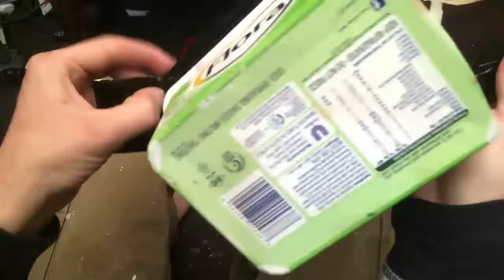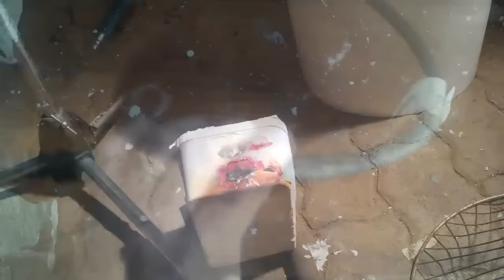Casting a Pewter eagle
My Pewter eagle casting

Here are some of the tools I use:

Other tools:
dremel rotary tools
dremel ripper bits
dremel rotary bits
dremel rotary bits
dremel chuck
sanding discs
sanding wheels
pewter ingots
circlip pliers